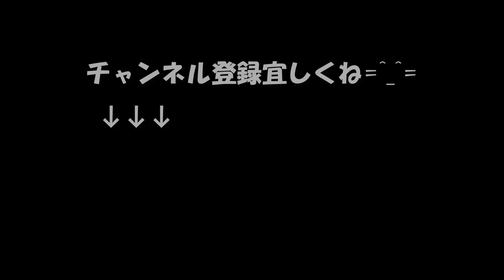【座右の銘辞典】愛ある人生の為に「青春とは」1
愛ある人生の為に
青春とは
 1

青春は、なにもかもが実験である。

by.ロバート・スチーブンソン

設備屋の適当田舎暮らし